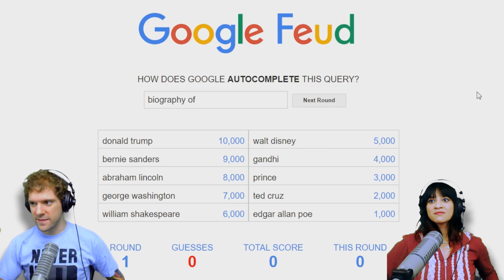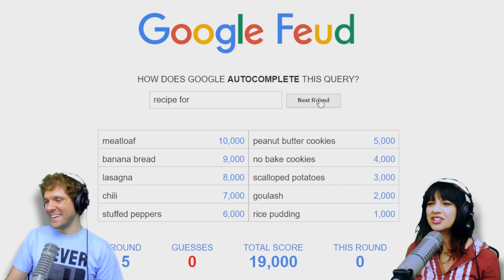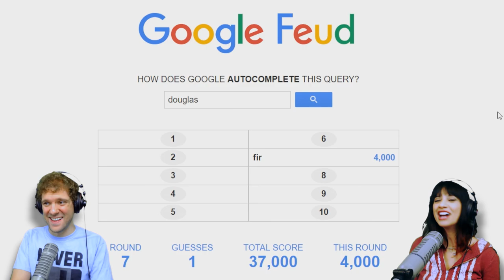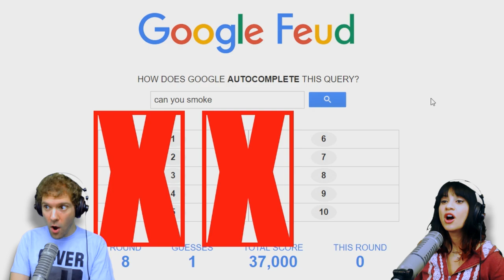Google Feud | I HATE THE TASTE OF...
Let's play some GOOGLE FEUD! We were REALLY off base on most of these...

Add us on Snapchat: "Bowlingotter" and "Lissysandwich"

Mailing ►
The BS